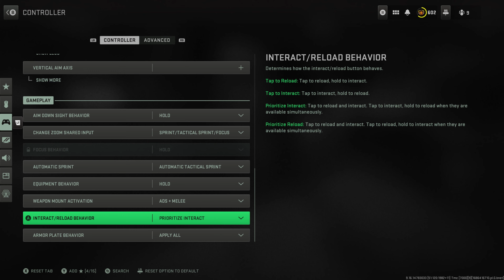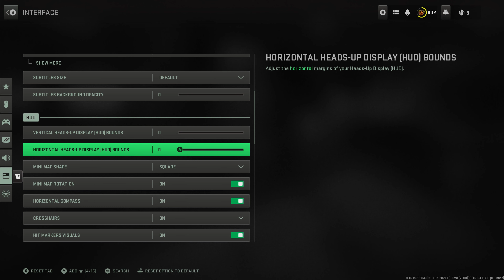29 Kills on Ashika Island + Best Settings (Warzone 2)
29 Kills on Ashika Island + Best Settings (Warzone 2)

MP3RRY